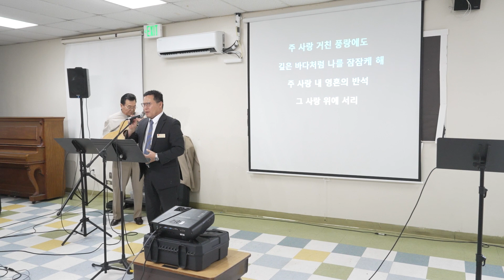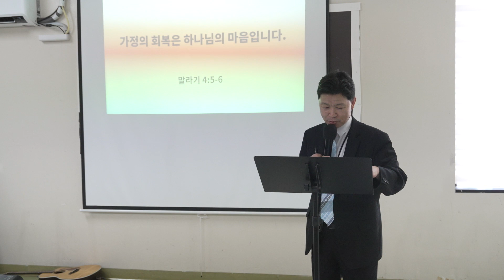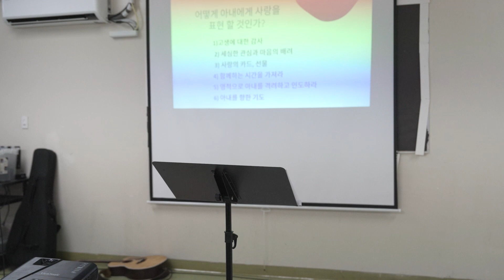Group 26 My '24 Worship(5-05-2024)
Grace Ministries International
May 05th,Sunday,2024